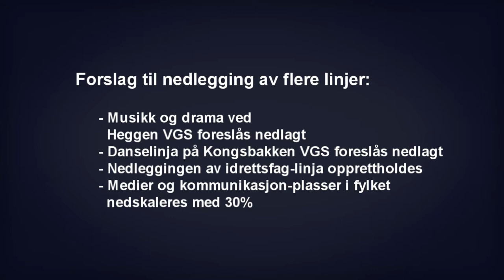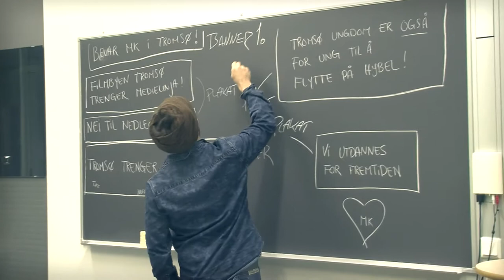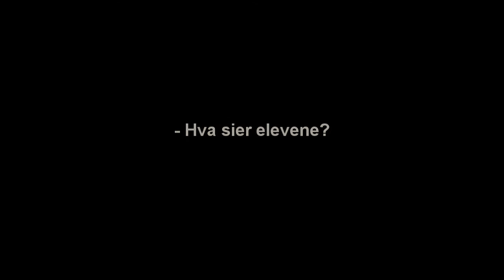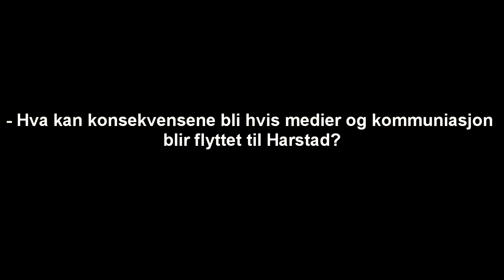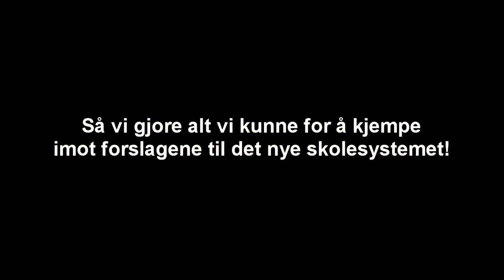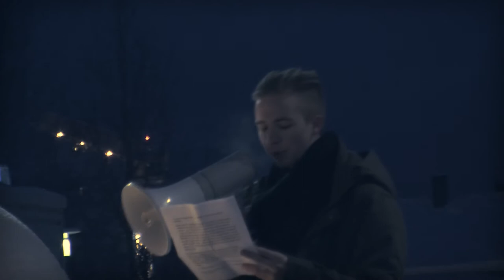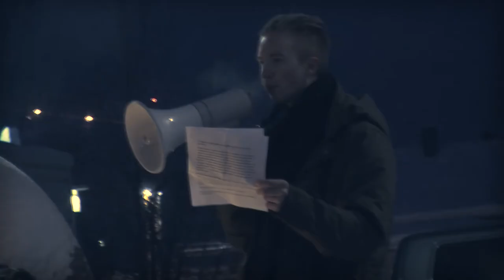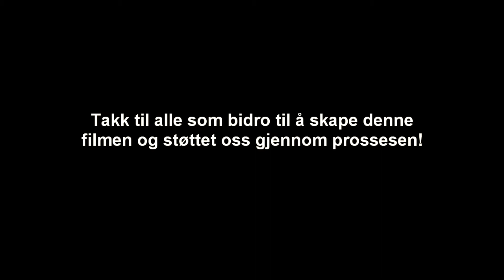La Linja Leve (Medier og kommunikasjon)